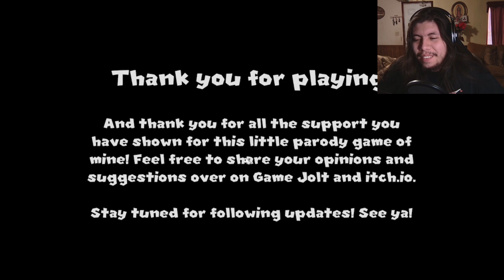Princess Peach killed Bowser and now I'm Next! | Another Princess is in our Castle